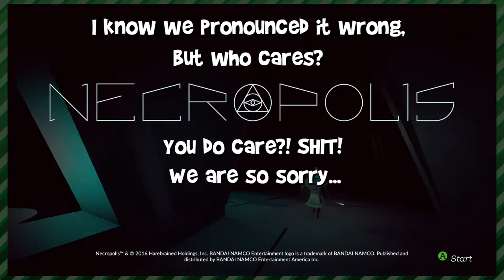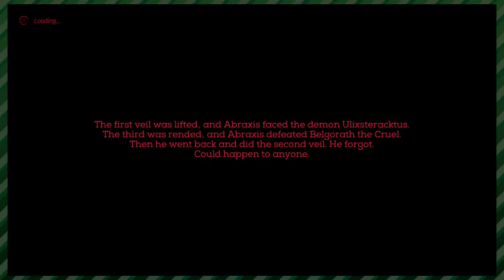Necropolis (One Off) - SUSTENANCE! | Whatever Time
Will and Connor check out a new game called Necropolis, which is a roguelike, dungeon crawler and apparently there are zero diggers to decompose.